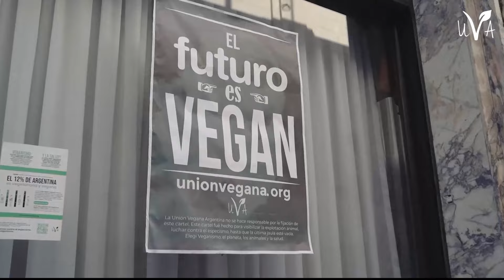VIDEO SINTESIS 17 VEGAN FEST ARGENTINA 2022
Este evento se realizó los días 15 y 16 de octubre de 2022, si pudiste asistir, reviví los memorables momentos que fueron épicos y si no estuviste o no conoces el evento, mirá la síntesis del 17 VEGAN FEST ARGENTINA 2022.

Sumate a conocer la evidencia científica y empíirica de los beneficios del veganismo para los Animales, para el Planeta y para la Salud.

Podes encontrar lo que buscas, la mejor información,  productos, servicios, música, artivismo y toda la fuerza del veganismo 🙏💪🌱

EL FUTURO ES VEGAN

Aprovechamos para invitarte al 18 VEGAN FEST 2023 que se realizará los días 16 y 17 de diciembre en el centro de la Ciudad de Buenos Aires.

Como siempre con ENTRADA GRATUITA.

El VEGAN FEST ARGENTINA  es una Producción General de la Fundación UVA Unión Vegana Argentina  👉"Desde el año 2.000 informando y capacitando para terminar con el especismo"👈

❤️ Si lo deseas, puedes colaborar con la Fundación UVA - Unión Vegana Argentina donando en nuestra cuenta de Mercado Pago. Cada aporte suma para seguir difundiendo ✊ ↓

CVU UVA MERCADO PAGO 👉 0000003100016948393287
ALIAS UVA MERCADO PAGO 👉 UNIONVEGANAARGENTINA